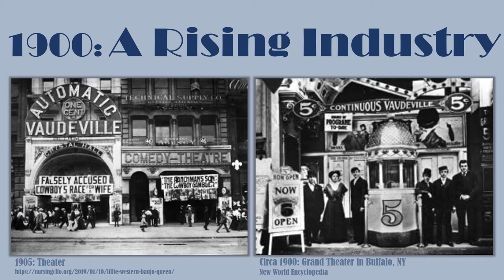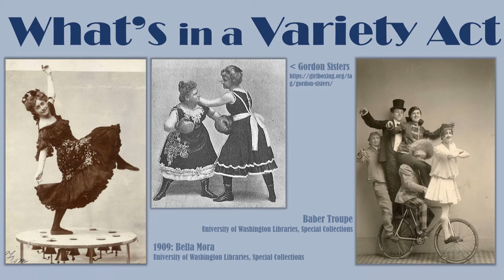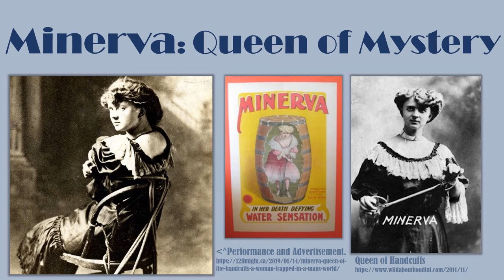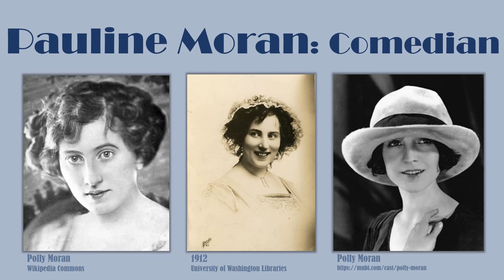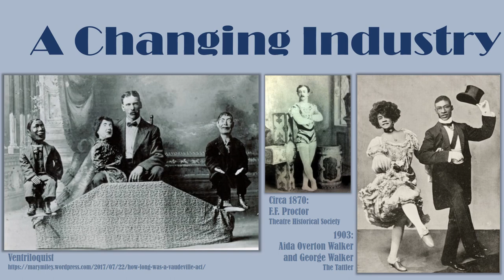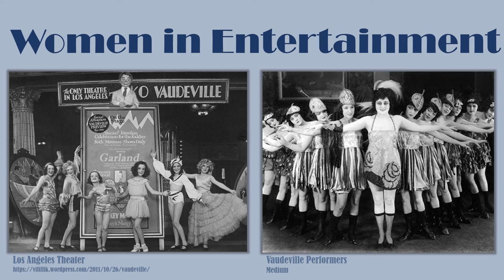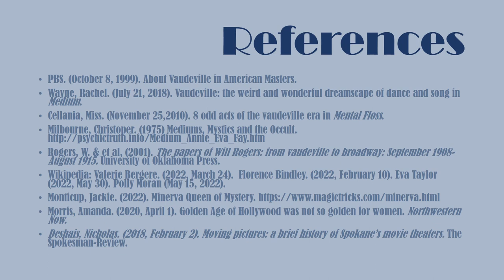One Book One Bozeman: Vaudeville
Welcome to the newest video in the series, Stories from the Real People of The Cold Millions. The series will bring to life the real people that the characters of The Cold Millions are based on.

Ursula the Great is a character in the One Book, One Bozeman novel. She was a vaudeville performer and while a fictional character, vaudeville was a very interesting type of theatrical performance. In 1909 the entertainment industry was just starting to change and shift to cinema. Vaudeville was still very popular and could be found in all parts of the US. Learn more about vaudeville and entertainers that worked in Spokane in 1909.

The Cold Millions is available for checkout from the library and from other One Book, One Bozeman partners. Additional programs around this book will take place throughout the year so check here to see the latest information